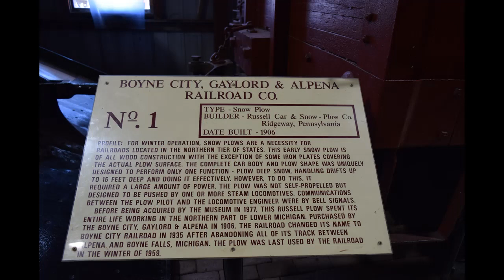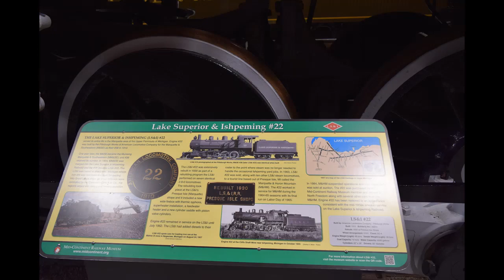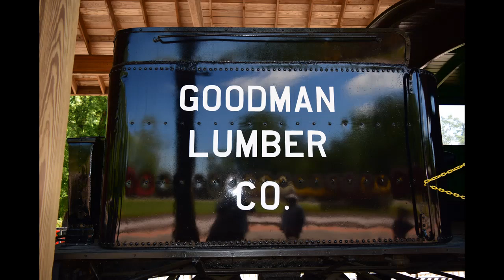Mid Continent Railway Historical Society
Located in North Freedom Wisconsin